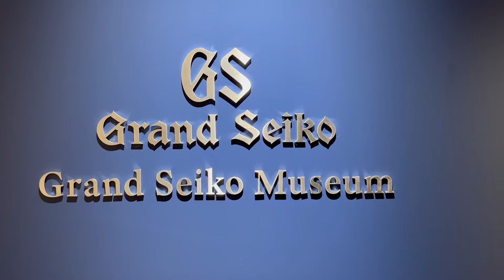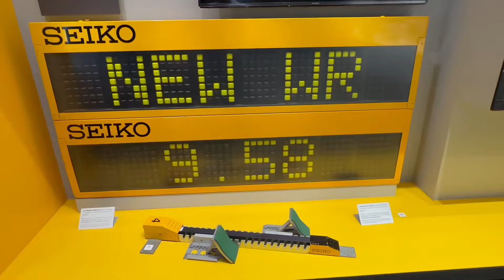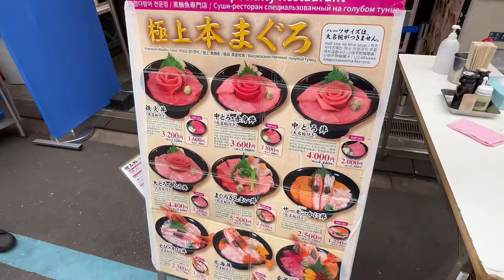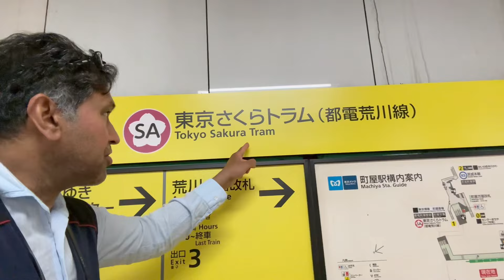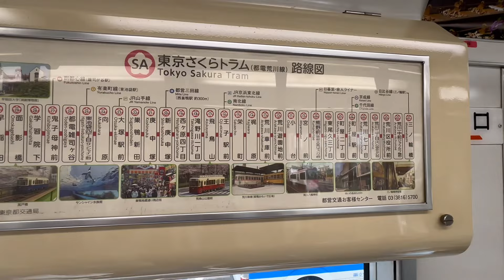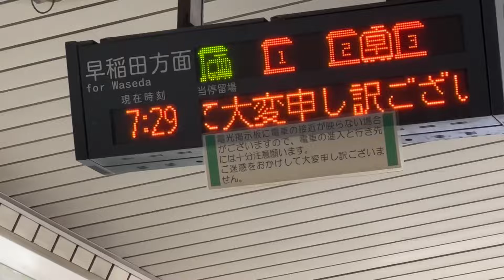Tokyo is not in Books Maps or Apps it is out there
It is important to see and experience life instead of living off the books and smart devices these days.

Life and world is out always and it is our responsibility to explore and experience the life that is out there .